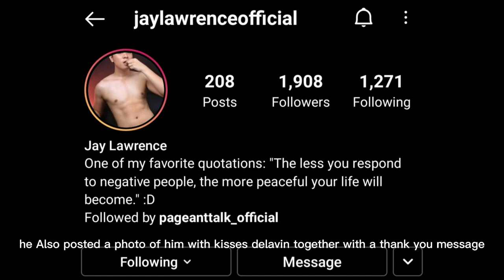KISSES DELAVIN RED GOWN PHOTOGRAPHER |WHO IS HE?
KISSES DELAVIN RED GOWN PHOTGRAPHER | WHO IS HE?

1)This video has no negative impact on the original works (It would actually be positive for them) 2)This video is also for teaching purposes. 3)It is positively transformative in nature. 4)I only used bits and pieces of videos to get the point across where necessary.